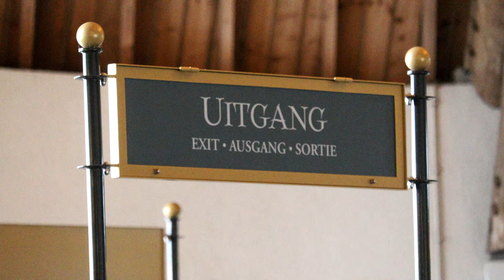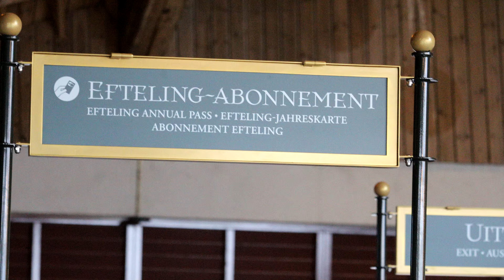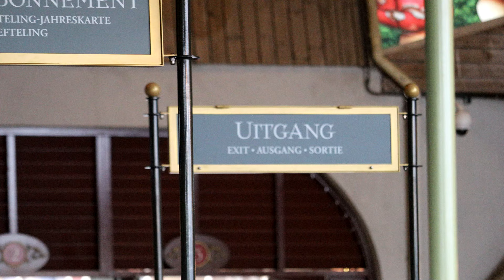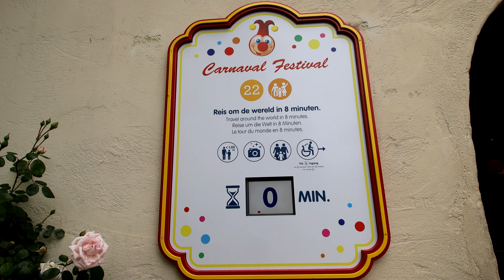Efteling Updates: Verlichting & Waterpret! - 15-05-2024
Deze aflevering van Efteling updates laat zien hoeveel er op dit moment gebeurt in de Efteling.
De Piraña is bijna klaar voor de heropening. Er zijn nieuwe kwijlbeelden te zien, bij de ingang van de dubbele watervallen. Verderop, in de Aquanuravijver, wordt gewerkt aan de schans voor Te Land, Ter Zee en in de Lucht.
In het Sprookjesbos wordt het huisje van de heks van Hans en Grietje opnieuw opgebouwd, terwijl de huisjes van het Volk van Laaf allemaal grondig opgeknapt worden.
Verder wordt in een groot deel van het park gewerkt aan de verlichting: veel lantaarnpalen zijn gemarkeerd of weggehaald om vervangen te worden. Daarom hangen tijdelijk een hoop paden vol met lichtsnoeren.

00:00 Nieuwe borden bij de Entree
00:40 Komst Te Land, Ter Zee en in de Lucht
01:55 Moeder Geit is terug
02:17 Herbouw Hans en Grietje
02:54 Assepoester in onderhoud
03:14 Sprookjesboom sluit zijn ogen niet
03:44 Nieuw toiletbord bij het Carrouselpaleis
03:55 Sokkels van de standbeelden zijn terug
04:15 Meer mist in het Wonderwoud
04:32 Poortjes bij Villa Volta weg
04:44 Lot's Kraamhuys in onderhoud
05:01 Kruidenspiraal uit onderhoud
05:41 Lurk & Limoenhuys in onderhoud
06:51 Lariekoekhuys weer geopend
07:15 Nieuwe bestrating
07:55 Wisselautomaat Smulpaap weggewerkt
08:07 Parasols terug bij den Suykerbuyk
08:24 Kar afgezet bij de Anton Pieckmolen
08:35 Onderhoud bij de Soete Inval
08:50 Frisdrankautomaat weggehaald bij de EHBO
09:01 Het Zomerstrand in opbouw
10:01 Molen Carnaval Festival draait weer
10:13 Apenfontein in onderhoud
10:24 Bankjes Station de Oost in onderhoud
10:38 Baron 1898 in onderhoud
11:35 Piraña in onderhoud
15:21 Verlichting & Speakers op het Fata Morganaplein
15:40 Eerste Tovenaar beweegt niet
15:58 Fontein staat uit
16:13 Kantelkamer kantelt niet
16:42 Enkele wachttijdschermen hebben een ander lettertype
17:08 Lantaarnpalen worden vervangen